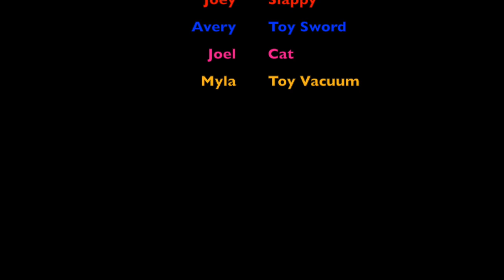The Day The Toys Quit - St. Joan of Arc